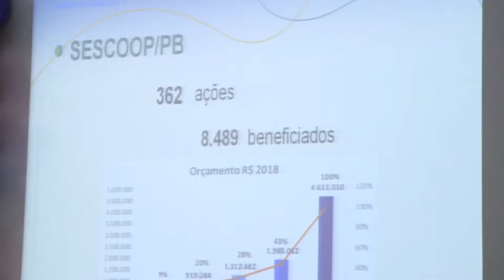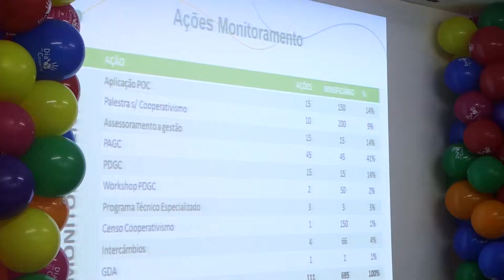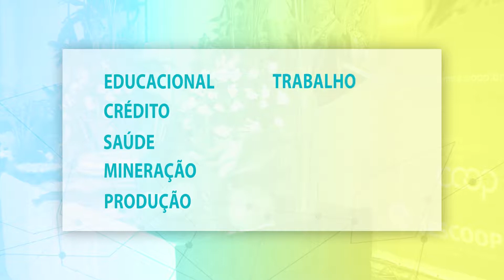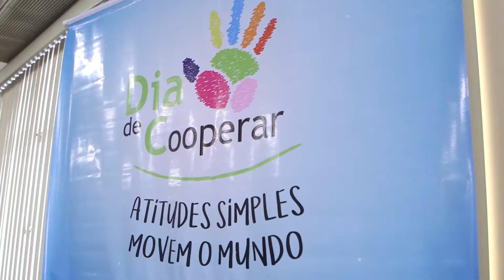Painel Cooperativo 68 = Sindicato das Cooperativas e Lançamento do Dia do Cooperar